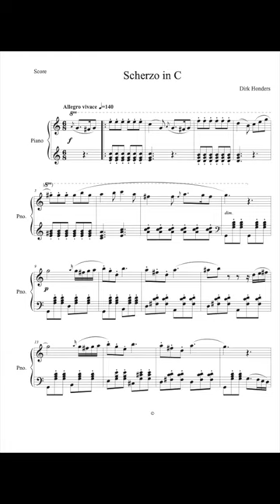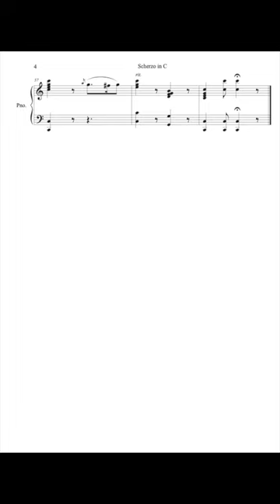Scherzo in C for Piano (2015)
This scherzo was written in February 2015, and slightly revised recently. Enjoy!